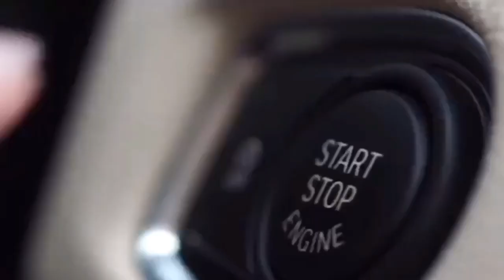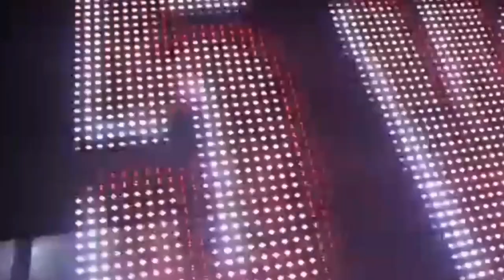2 vrais histoires Thread Julie et cette fameuse poussette 🤔